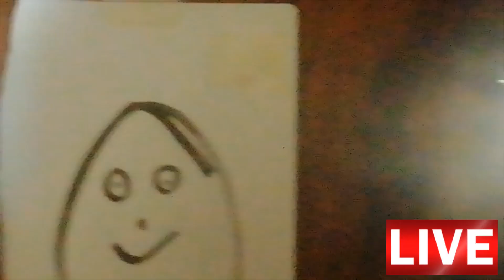‘My Narnia’ – Republiek van Zoid Afrika | kykNET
Mielie gee ons ‘n begeleide toer van die kas waar sy inperking deurbring.